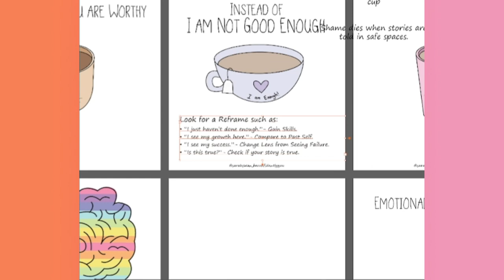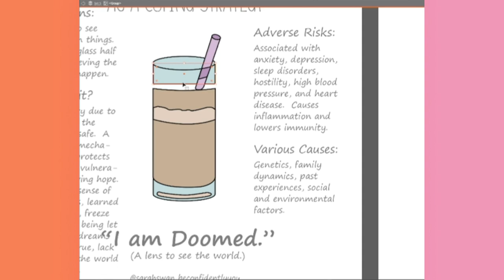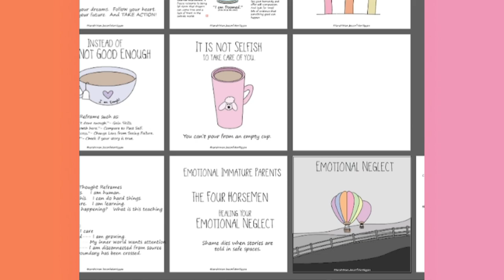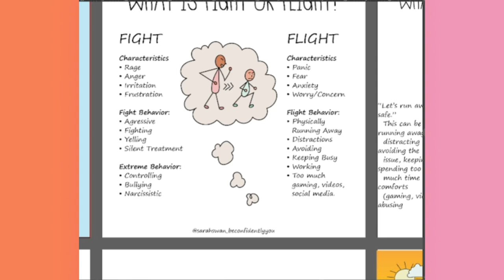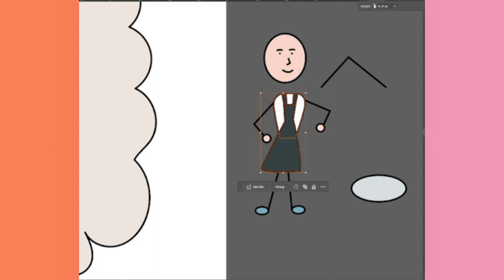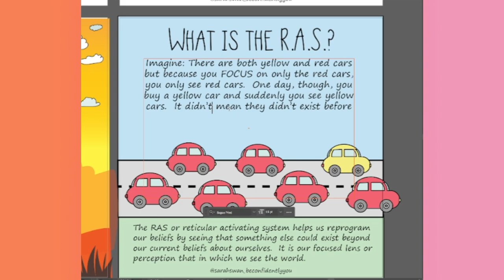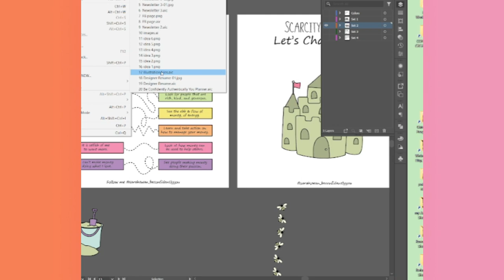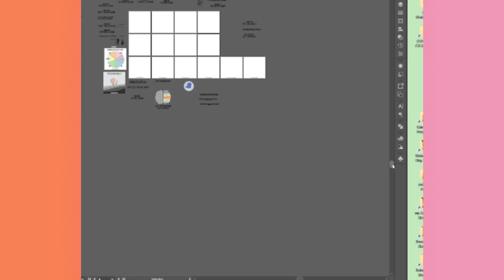Content Creation & Attachment, PTSD, and More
This video shows how I go about creating my instagram infographics.  I also talk about attachment and briefly mention the attachment styles and talk about PTSD and Fight, Flight, Freeze, Fawn.